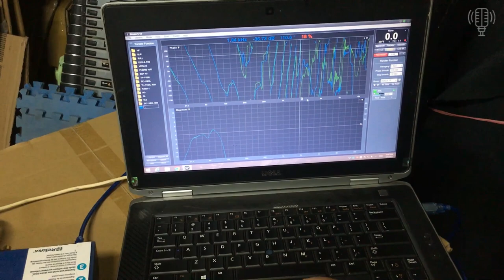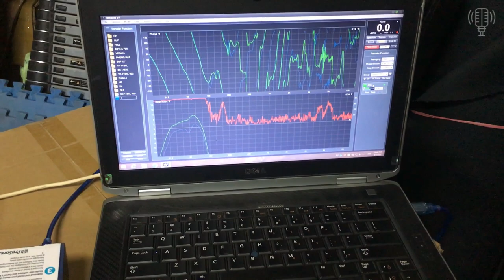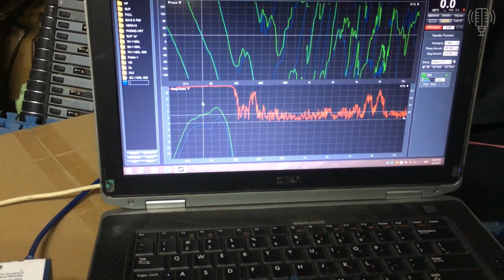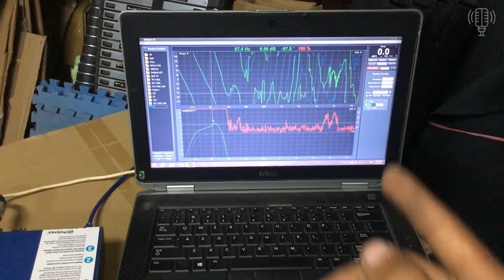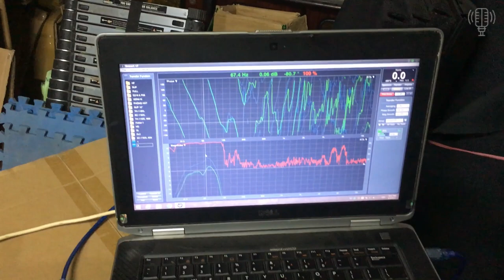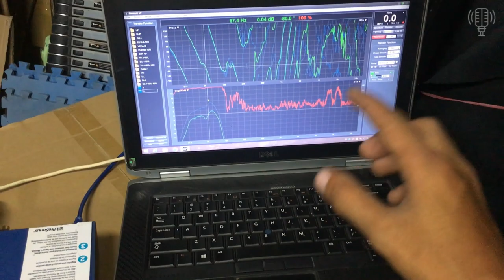Sự cộng hưởng của loa sup